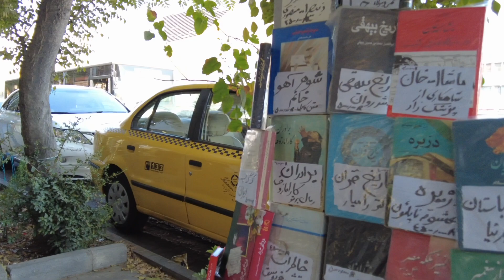Iran walking tour | Tehran Downtown | 4k City Tour | هیاهو و شلوغی مرکز شهر تهران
✅All the videos in this channel
 original and personally recorded by Nila travel

l love you all💗